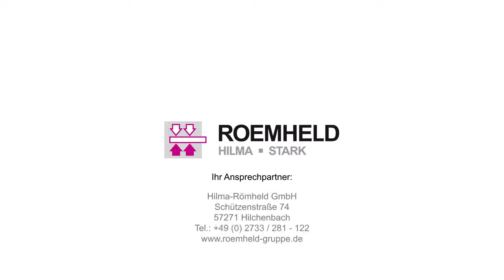ProModul system modułowy dla automatycznej produkcji detali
Ekonomiczna kompletna obróbka

Dzięki modułowemu systemowi produkcyjnemu ProModul elementy obrabiane mogą być w pełni automatycznie zmieniane w obrabiarce i wykańczane w modułach dodatkowych.
Zalety

    Wzrost jakości dzięki pełnej obróbce detali
    Zwiększona wydajność dzięki zwiększonej przepustowości
    Kompletny system z jednego źródła

    Automatyzacja, która może więcej
ProModul – moduły

ProModul R – cela zrobotyzowana do automatycznego załadunku i rozładunku obrabianych detali
Zautomatyzowana obsługa surowych i gotowych detali odbywa się za pomocą ProModul R, komórki robota ze zintegrowanym magazynem detali, który jest sprzężony z centrum obróbczym.

ProModul – moduły dodatkowe
automatyzacja kolejnych etapów produkcji
Kolejną obróbkę detali można przeprowadzić w modułach dodatkowych. Robot ProModule R przenosi obrabiane przedmioty bezpośrednio do modułów dodatkowych. Nawet niewielkie prace montażowe, takie jak wtłaczanie, mogą być wykonywane w modułach dodatkowych, dzięki czemu modułowy system produkcyjny ProModul umożliwia kompletne wytwarzanie detali w sposób całkowicie automatycznie.
Wymienne moduły dodatkowe do wyboru

Moduły rozszerzeń są dostępne dla następujących operacji: do usuwania zadziorów (gratowania), pomiarów i testów jakości, etykietowania i znakowania, rozmagnesowywania oraz do wtłaczania elementów funkcjonalnych.